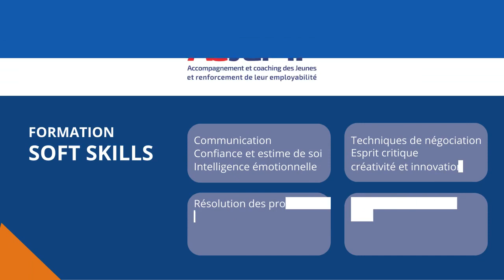Softskills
Les soft skills, tels que la communication, la gestion du temps, la résolution de problèmes et le leadership, sont des critères clés de sélection. Mettre en avant ces compétences permet aux candidats de montrer leur capacité à travailler en équipe, à s'adapter et à collaborer efficacement.